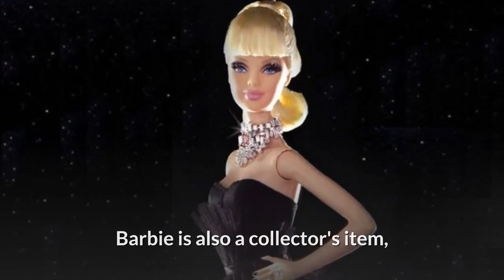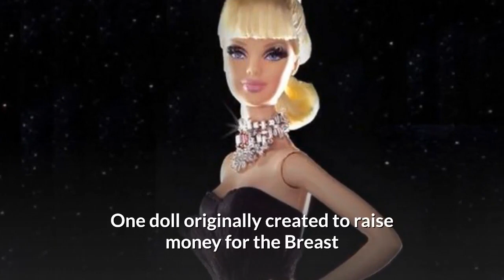😲 12 of the Most EXPENSIVE Toys in the World 🧸 Super Cool 8.5 MILLION DOLLAR Dollhouse 💰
Super Cool Facts 😎

Nothing's wrong with spending a little money on the kids,  particularly on the their birthdays and Christmas. But there's usually a spending limit, well, not for some parents. These extravagant toys take spoiling children to a entirely new level. From the a diamond-encrusted Hot Wheels car to the eight point five million dollar doll house.

Here are 12 of the most expensive toys in the world.

Number 12. A Diamond Encrusted $140,000 Hot Wheels car.
The 40th anniversary production Hot Wheel by Mattel produced a diamond-encrusted, one-of-a-kind version, with an 18 karat white gold frame, covered in 2,700 blue black and white diamonds, and Rubies for the brake lights.

 Number 11. 8.5 million dollar Dollhouse Castle.
 The Astle at Dollhouse Castle is considered amongst the most expensive toys. It boasts an interior fit for royalty with 29 rooms including an armory, and ballroom, plus thousands of miniature pieces of furniture throughout the castle.

Number 10. Nintendo Wii supreme $485,000.
The Nintendo Wii supreme may not be the latest gaming device on the market. But it is one of the most expensive coated in a layer of gold, and sprinkled with diamonds.

Number 9. Stefano Cantor E Barbie $302,500.
The blonde bombshell with an enviable figure. The Barbie Doll first hit Toy Stores in 1959.

Number 8. Cameron Reinhart lifelike doll. $395,750 dollars.
 An extremely rare German calmer and Reinhardt character doll, was sold by Bonhams at an auction, in Knightsbridge for a record $395,750 US dollars.

Number 7. Masterpiece Rubik's cube 2.5 million dollars. A popular puzzle that hit the market in 1974.

Number 6. Steiff Louie Vuitton teddy bear. 2.1 million dollars.
German teddy bear maker, and seamstress Margaret Steiff, is known for overcoming serious health issues, to become the manufacturer of the world's most sought-after handcrafted bears.

Number 5. The Bugatti Veyron Diamond Edition. $3,000,000
A fully operational 1 to 18 scale model of the high-performance Bugatti Veyron.

Number 4. Original GI Joe action figure. $200,000 dollars.
The world's first action hero figure. GI Joe invaded American households, as the latest and little boys toys back in 1964.

Number 3. Gundam fix Platinum toy robot $250,000.
This toy robot is purely a promotional gimmick, and destined for a life on the shelf. Why is this you may ask?

Number 2. Madame Alexander Eloise $5,000,000.
She's a fashion icon from head-to-toe.
Number 1. Jonah and the Whale. $414,000.
This Jonah and the Whale mechanized money bank, is well worth considering.

View Video for more info and pictures of these Super Cool Toys 😎

Super Cool Facts 😎

🔔 ATTENTION:
© If you are the owner of any of the songs or one of the photos included in this video, you have the full control. This is a right that you have and i respect that.
© If any part in the contents of this channel is your property (such as an image or distributor artist musician, label). Thank you!